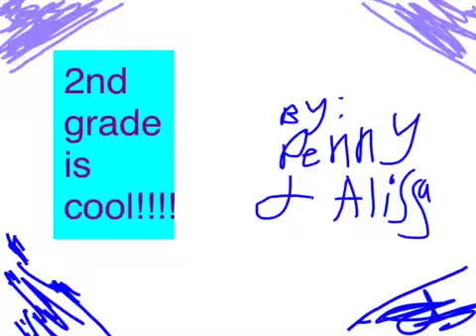Digital yearbooks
Little Longhorns made these awesome yearbooks using BookCreator!